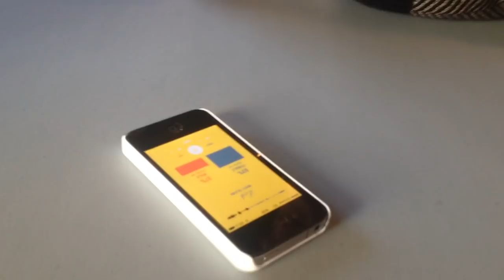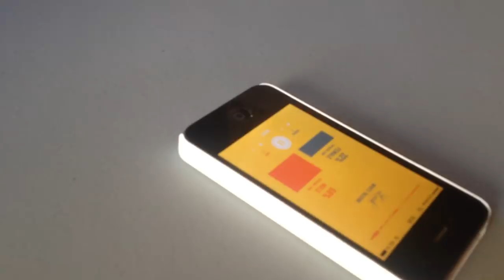Time To Talk - The App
The Time To Talk App will automatically measure the exact time men and women spend talking in meetings and present nice graphs that you can easily showcase to the world. Integrated with Facebook, it will allow companies, organisations and private persons to compete for best equally-shared-time-of-talking-in-meetings-and-discussions.